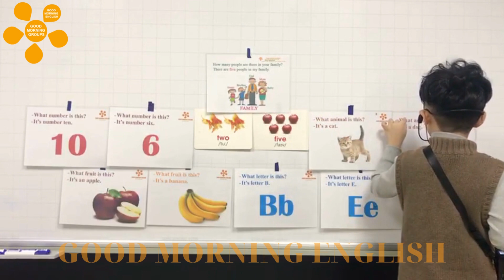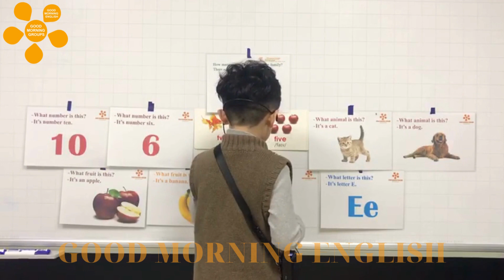Thuyết trình Minh Khang G2A tháng 12/2022